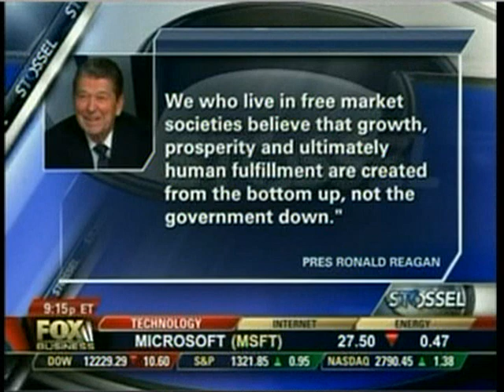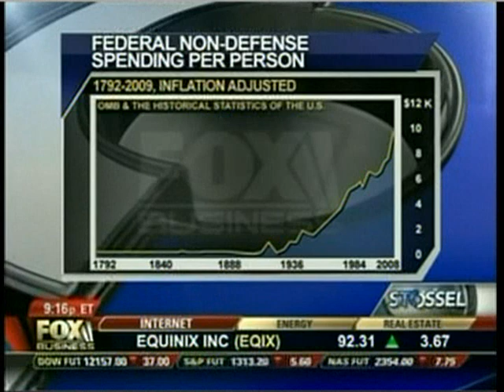John Stossel air date 02 10 2011 part 2